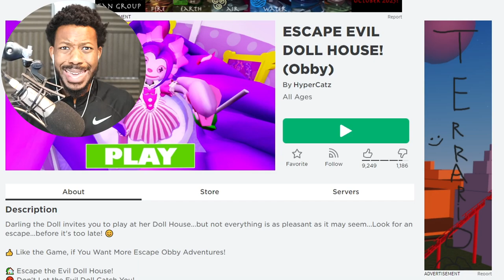Roblox ESCAPE THE EVIL DOLL HOUSE OBBY!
In today's video we play Roblox Escape The Evil Dollhouse Obby!